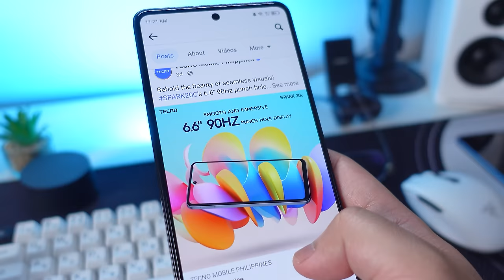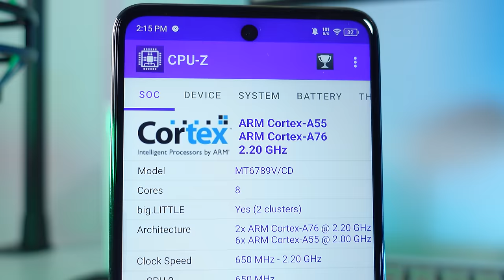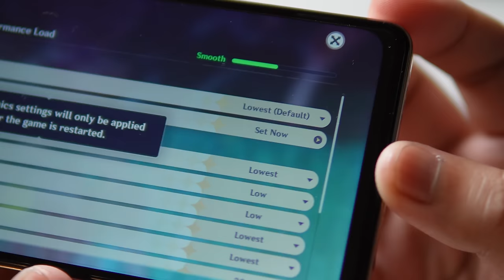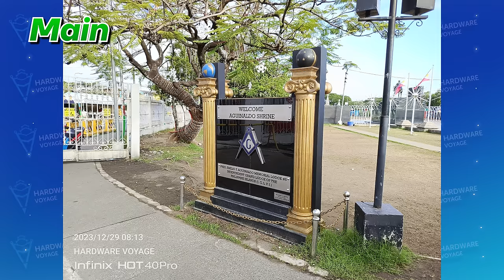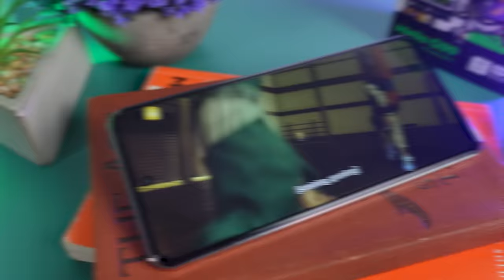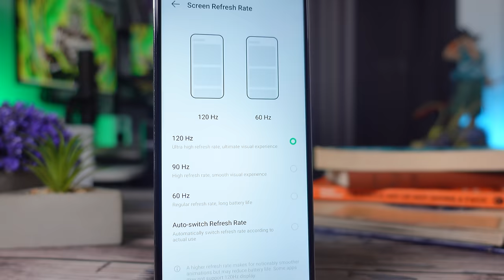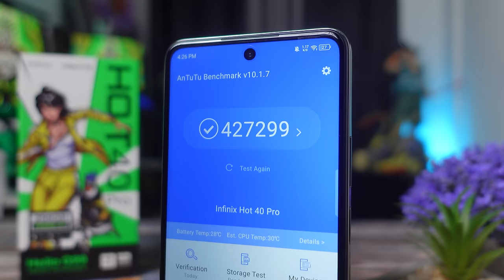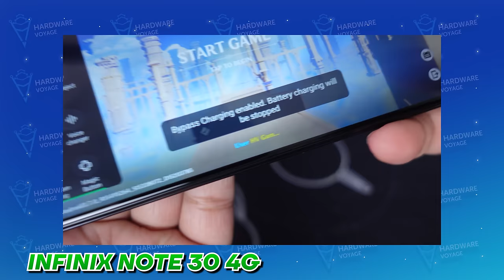Infinix HOT 40 Pro - KUNG BIBILI KA NITO...